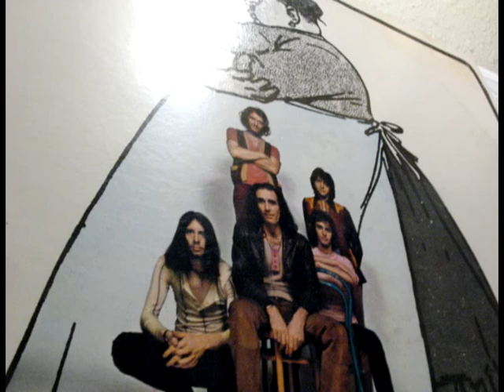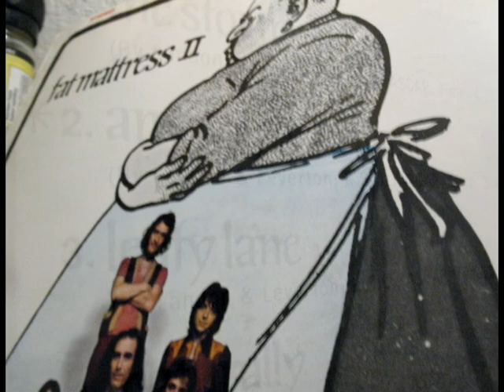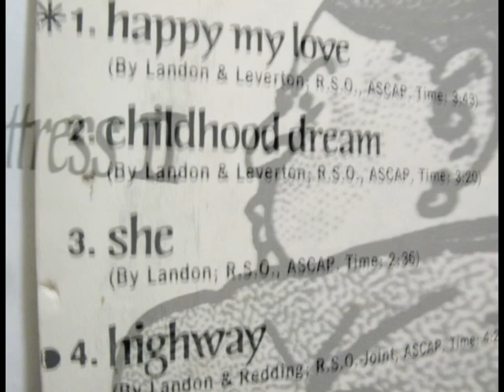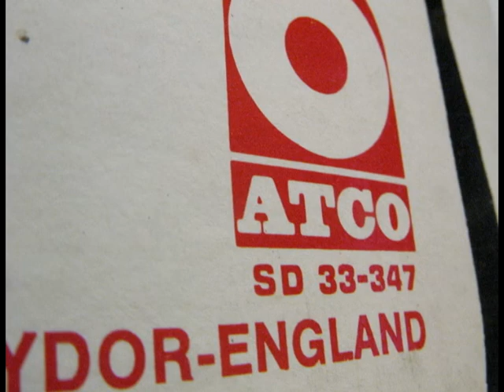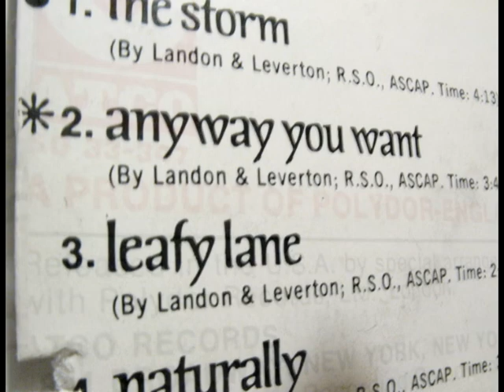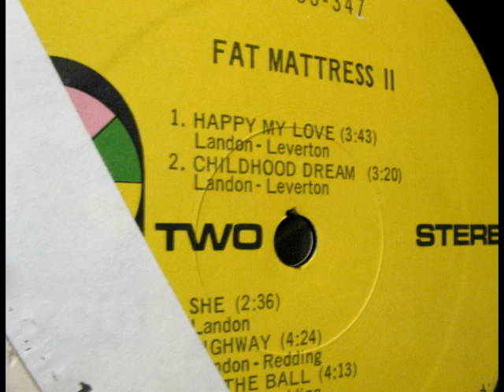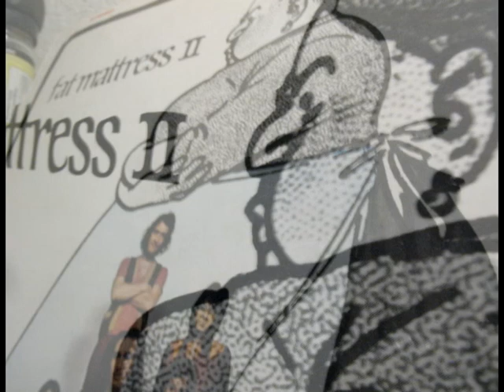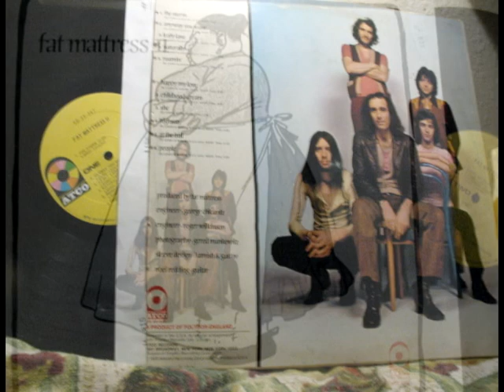Fat Mattress -Two 1970 - Full Album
Released in U.S.A.
The Storm 00:00
Anyway You Want 00:04:13
Leafy Lane 00:08:00
Naturally 00:10:50
Roamin' 00:13:53
Happy My Love 00:18:18
Childhood Dream 00:22:01
She 00:25:21
Highway 00:27:57
At the Ball 00:32:21
People 00:36:34
end :-) 00:40:34

Polydor Records

Noel Redding - Guitar
Neil Landon -Vocals
Jimmy Leverton - Bass
Eric Dilton - Drums, Percussion
Steve Hammond - Guitar
Mick Weaver - Organ, Piano, Harpsichord

Engineer - Roger Wilkinson
Producers, Fat Mattress

  Side 1                                              Side  2
The Storm                                      Happy My Love
Anyway You Want                         Childhood Dream
Leafy Lane                                      She
Natulally                                          Highway
The Storm 00:00
Anyway You Want 00:04:13
Leafy Lane 00:08:00
Naturally 00:10:50
Roamin' 00:13:53
Happy My Love 00:18:18
Childhood Dream 00:22:01
She 00:25:21
Highway 00:27:57
At the Ball 00:32:21
People 00:36:34
end :-) 00:40:34
copied from wikipedia, added with excel, so results may vary.